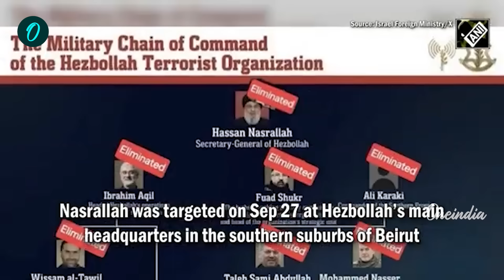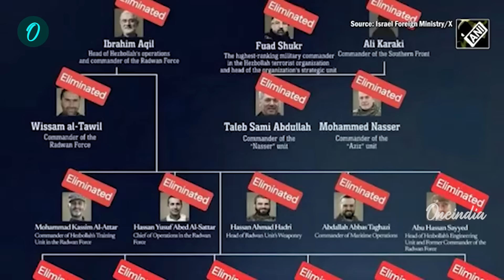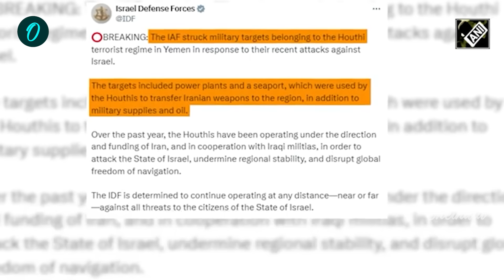ಹೆಜ್ಬಲ್ಲಾಗಳ ಮಾರಣಹೋಮದ ನಂತರ ಯೆಮನ್ ಕಡೆ ಇಸ್ರೇಲ್ ದೃಷ್ಟಿ! ಉಗ್ರರ ಹೆಡೆಮುರಿ ಕಟ್ಟಲು ಪಣ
ಕಳೆದೆರಡು ದಿನಗಳಿಂದ ಹೌಥಿ ಉಗ್ರರು ಇಸ್ರೇಲ್ ಮೇಲೆ ದಾಳಿ ನಡೆಸಿದ ಹಿನ್ನೆಲೆಯಲ್ಲಿ ಪ್ರತೀಕಾರವಾಗಿ ಇಸ್ರೇಲ್ ಯೆಮೆನ್ ಮೇಲೆ ಭಾರೀ ಪ್ರಮಾಣದಲ್ಲಿ ಭಾನುವಾರ ದಾಳಿ ನಡೆಸಿದೆ.

~HT.188~PR.28~ED.34~